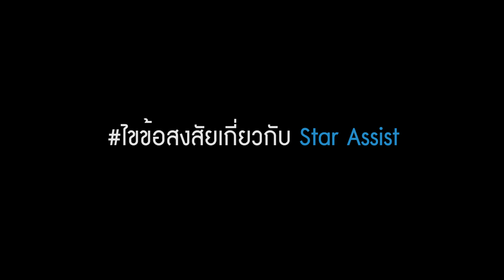Ep-3 แนะนำเกี่ยวกับ Star Assist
Ep-2 ขั้นตอนในการเอารถมาตรวจเช็คที่ศูนย์ เบนซ์ ราชครู

สนใจสอบถามเพิ่มเติมหรือติดต่อทดลองขับได้ที่
โชว์รูม เบนซ์ราชครู (ติด BTS อารีย์)
มือถือ: 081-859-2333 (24 hr.)

อย่าลืมกดติด ⭐️ (See first) เพื่อไม่พลาดข่าวสาร